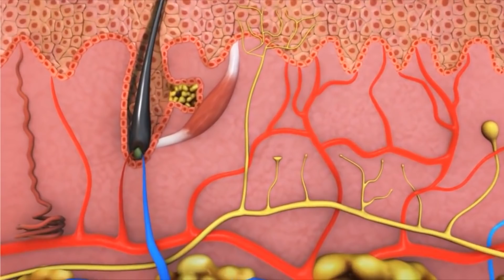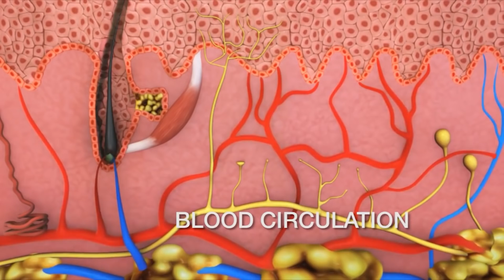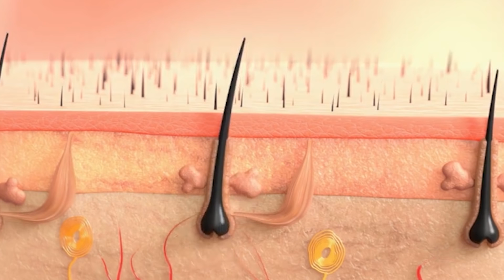Top 5 Hair Loss Solutions That ACTUALLY WORK | Hair Loss Treatment For Men | Be Ghent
In this video, We will discuss Top 5 Hair loss solutions that actually work and all those solutions, I have personally tried. Hair loss for men is one the biggest problem that needs to be addressed. I have gone through a hair loss journey in my life so all hair loss tips shared in the video will be from my own journey.

*g